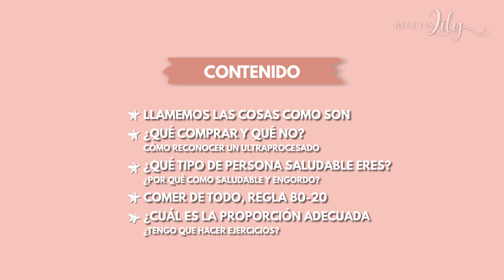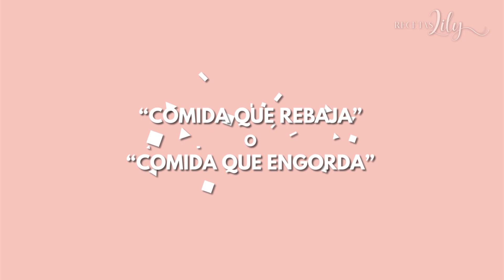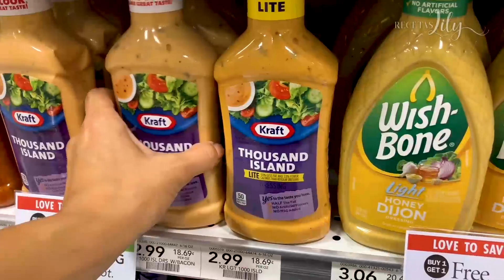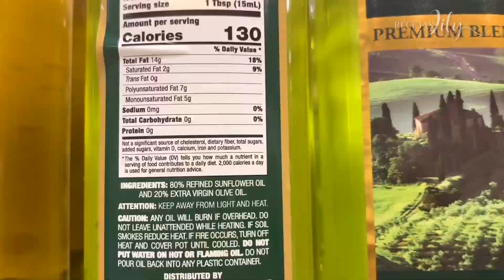😱 COMO EMPEZAR un estilo de VIDA SALUDABLE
Un video con mucho de lo que tengo que decirte para ayudarte a COMENZAR  tu ESTILO DE VIDA SALUDABLE.

Los canales de Yoga que me gustan

LO QUE USO  para cocinar y hacer el video puedes encontrarlo aca